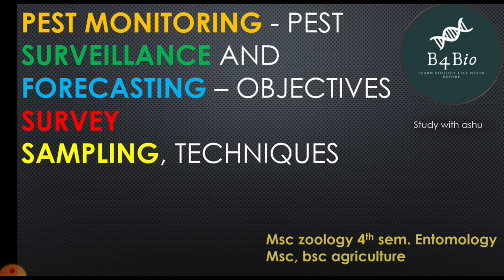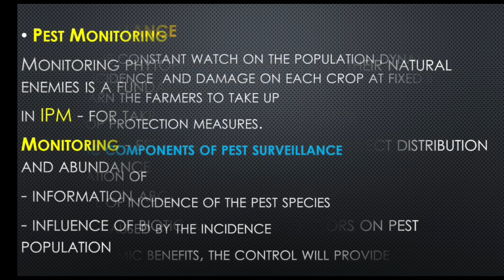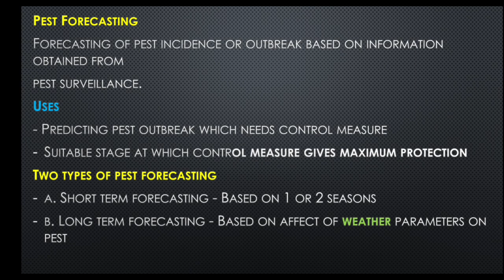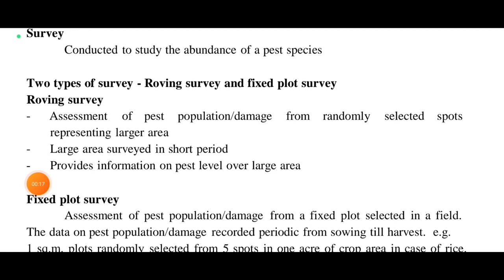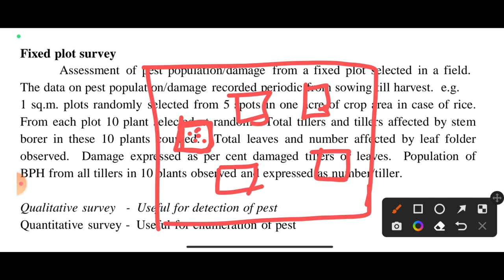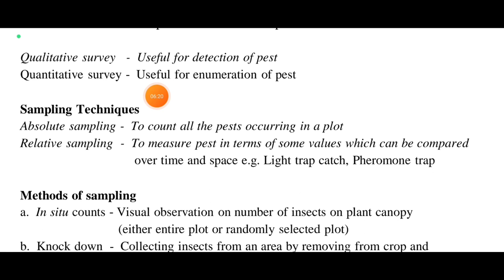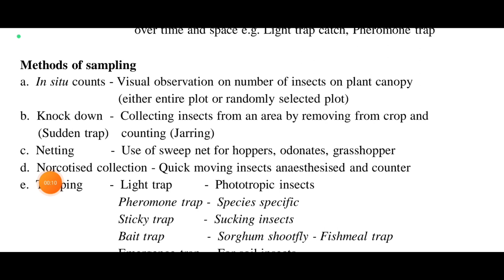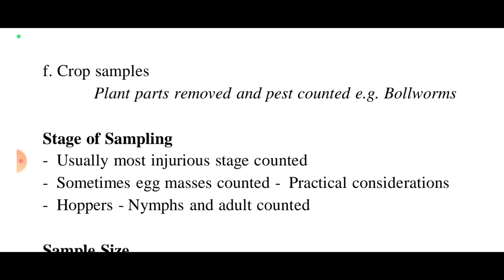Pest monitoring- pest surveillance, forecasting, survey and sampling techniques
PEST MONITORING - PEST SURVEILLANCE AND
FORECASTING - OBJECTIVES, SURVEY, SAMPLING, TECHNIQUES

Monitoring phytophagous insects and their natural enemies is a fundamental tool

in IPM - for taking management decision
Monitoring - estimation of changes in insect distribution and abundance

information about insects, life history
influence of biotic and abiotic factors on pest population
Pest Surveillance
Refers to the constant watch on the population dynamics of pests, its incidence
and damage on each crop at fixed intervals to forewarn the farmers to take up
timely crop protection measures.
Three basic components of pest surveillance
Determination of
a.
the level of incidence of the pest species
b.
the loss caused by the incidence
c. the economic benefits, the control will provide
Pest Forecasting
Forecasting of pest incidence or outbreak based on information obtained from
pest surveillance.
Uses
- Predicting pest outbreak which needs control measure
- Suitable stage at which control measure gives maximum protection
Two types of pest forecasting
a. Short term forecasting - Based on 1 or 2 seasons
b. Long term forecasting - Based on affect of weather parameters on pest
Objectives of Pest Surveillance
to know existing and new pest species
to assess pest population and damage at different growth stage of crop
to study the influence of weather parameters on pest
to study changing pest status (Minor to major)
to assess natural enemies and their influence on pests
effect of new cropping pattern and varieties on pest

Survey

Conducted to study the abundance of a pest species

Two types of survey - Roving survey and fixed plot survey
Roving survey
Assessment of
pest
population/damage from randomly selected spots
representing larger area
- Large area surveyed in short period
- Provides information on pest level over large area
Fixed plot survey
Assessment of pest population/damage from a fixed plot selected in a field.
The data on pest population/damage recorded periodic from sowing till harvest. e.g.
1 sq.m. plots randomly selected from 5 spots in one acre of crop area in case of rice.
From each plot 10 plant selected at random. Total tillers and tillers affected by stem
borer in these 10 plants counted. Total leaves and number affected by leaf folder
observed. Damage expressed as per cent damaged tillers or leaves. Population of
BPH from all tillers in 10 plants observed and expressed as number/tiller.
Qualitative survey - Useful for detection of pest
Quantitative survey - Useful for enumeration of pest
Sampling Techniques
Absolute sampling - To count all the pests occurring in a plot
Relative sampling - To measure pest in terms of some values which can be compared
over time and space e.g. Light trap catch, Pheromone trap
Methods of sampling
a. In situ counts - Visual observation on number of insects on plant canopy
(either entire plot or randomly selected plot)
b. Knock down - Collecting insects from an area by removing from crop and
(Sudden trap)
counting (Jarring)
c. Netting - Use of sweep net for hoppers, odonates, grasshopper
d. Norcotised collection - Quick moving insects anaesthesised and counter
e. Trapping
- Light trap
  - Phototropic insects
Pheromone trap - Species specific
Sticky trap
 - Sucking insects
Bait trap
 - Sorghum shootfly - Fishmeal trap
Emergence trap - For soil insects

f. Crop samples

Plant parts removed and pest counted e.g. Bollworms
Stage of Sampling
- Usually most injurious stage counted
- Sometimes egg masses counted - Practical considerations
- Hoppers - Nymphs and adult counted
Sample Size
- Differs with nature of pest and crop
- Parger sample size gives accurate results